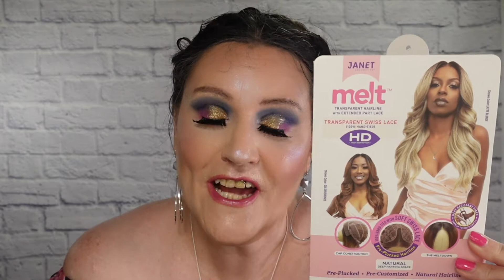AFFORDABLE BEAUTY|JANET COLLECTION MELT DALE Wig Review|Synthetic|LATTE BLONDE|elevatestyles|LOVE!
Thank you Janet Collection!  Dale is a beautiful new drop from the Melt Collection that will surely get your attention.  Please watch the entire video for all the details including my recommendation.

Intro created by Tia Maria